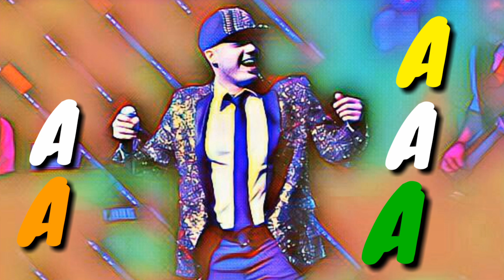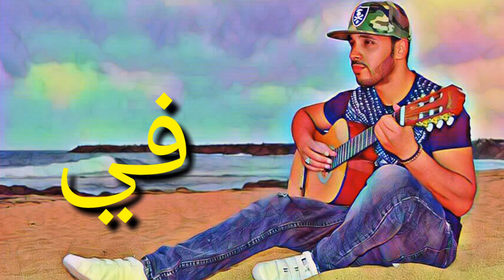Amir Kamal - AWEL NADRA (Lyric Video) ft.Jeyno 2018 |أمير كمال و جينو - أول نظرة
Listen to AWEL NADRA feat. Jeyno

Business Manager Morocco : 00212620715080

Follow Jeyno on